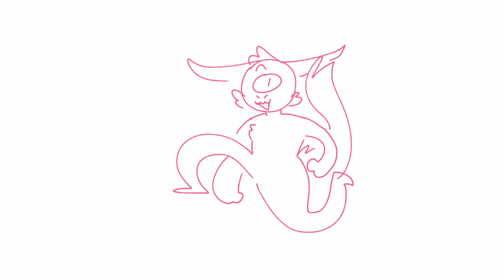Hot Water Meme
Ah yes, a meme
I had to post something since I'm still working on other stuff so this is just filter.
Anyways I also wanted to say that I'm a bit stressed and sick at the moment so videos won't come fast and I'm sorry about that. Just a lot of stuff has been going on and it's really hard. But I hope you understand.
And I gave my sona an eye : ^ )

Stop reading this I'm not important.